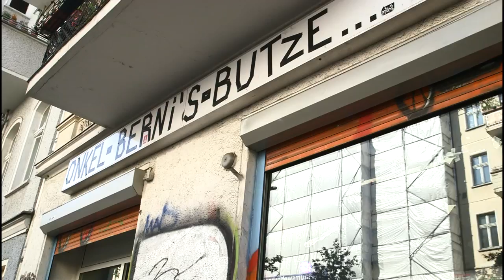EINE STIMME - Jonas Mann (Onkel Berni)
Onkel Berni - 2 gutgelaunte Friedrichshainer, die mit ihrem symphatisch anarchischen Indie-Elektro mal eben so dermaßen durchmarschiert sind, dass auch die klassischen deutschen Bildungsmedien wie Bild.de und RTL2 ein Stück vom bunten Kuchen abhaben wollten. Onkel Berni kennen keine Berührungsängste: sie rappen seitdem wöchentlich die Bild-Schlagzeilen, besingen schmerzlos das Dschungel Camp und haben mit Onkel Berni's Butze eine eigene Webshow gestartet. Dass hinter der grellen ironischen Fassade zwei reflektierte Köpfe stecken, merkt man spätestens, wenn Jonas seine Statements zum Thema Grundeinkommen und Telekommunikationspolitik abgibt - was sagt ihr zur Mindestspeicherfrist?